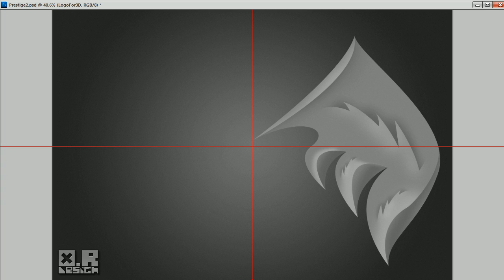Prestige 2 | Progression [HD] | By O.R Design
Prestige 2
For fun& practice,All made from scratch in Photoshop CS5.